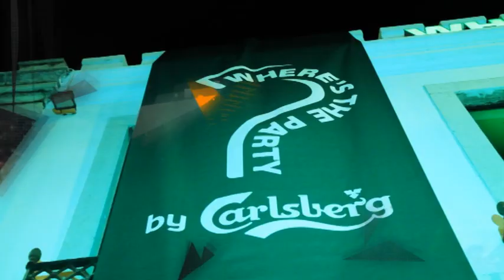Mega Hits - Where's the Party by Carlsberg | Lisboa - Main